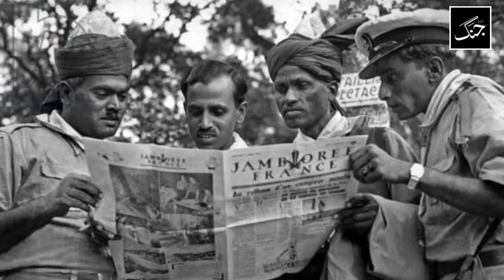History Of Pakistani Flag - 14 August - Where was the flag first hoisted?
A flag is the distinguishing mark of any country and a symbol of its honor. Our green and white Pakistani flag is our country's identity.